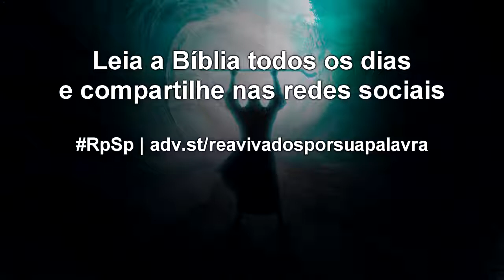Êxodo 36 - Reavivados por Sua Palavra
Tão generosas foram as pessoas na doação, que houve muito mais do que era necessário para realizar a obra. Em tudo isto temos uma lição importante: Devemos oferecer a Deus o melhor de nossos recursos, com espontaneidade, alegria e generosidade.